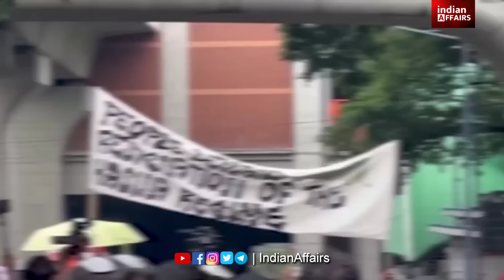1971 युद्ध का अपमान किया, अचानक भारत ने तुरंत आईसीजी को भेजा | भारत पीएम मोदी | शेख हसीना सरकार ढाका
1971 युद्ध का अपमान किया, अचानक भारत ने तुरंत आईसीजी को भेजा | भारत पीएम मोदी | शेख हसीना बांग्लादेश